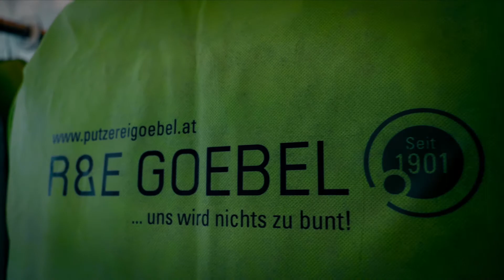R&E Goebel - Intro Video Website